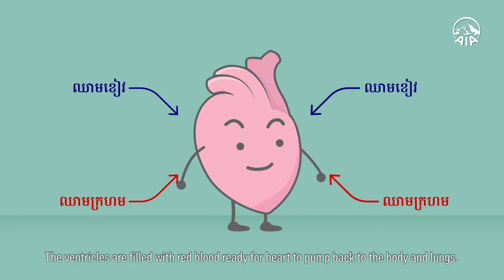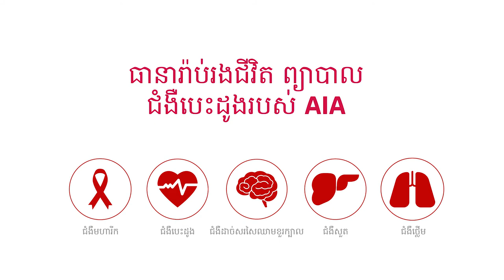Your little buddy | Vital organ - Heart | Animation